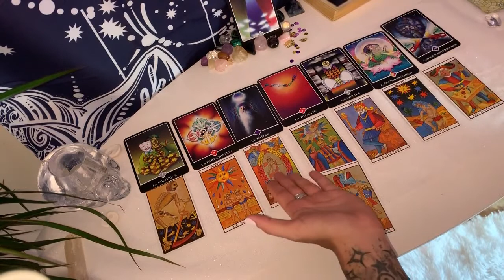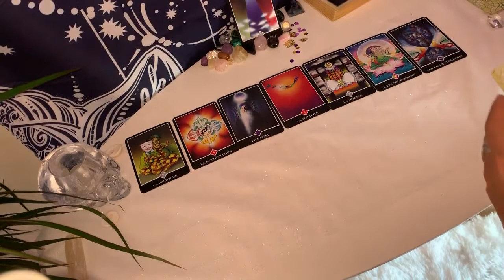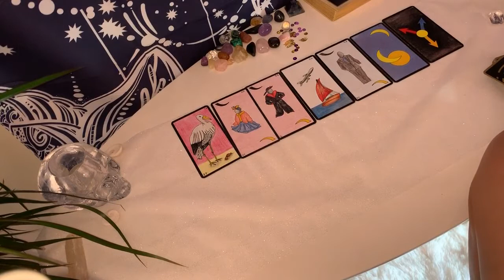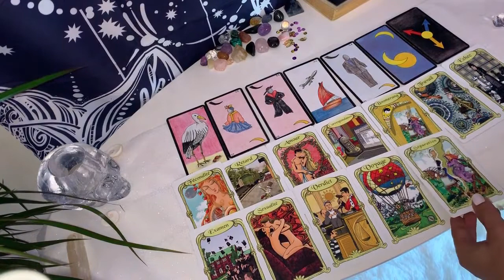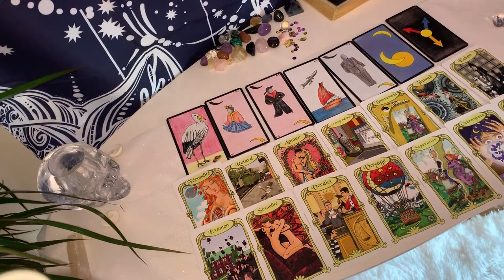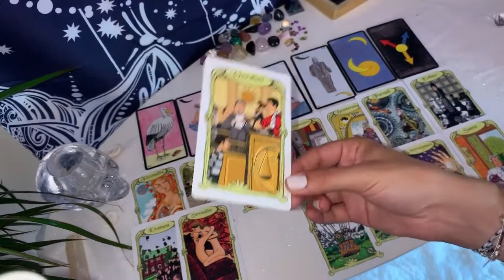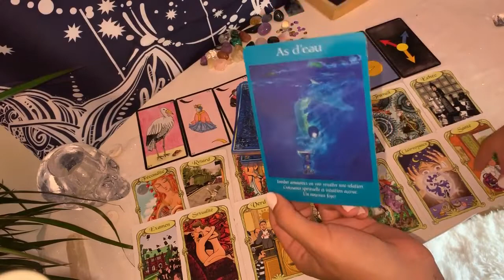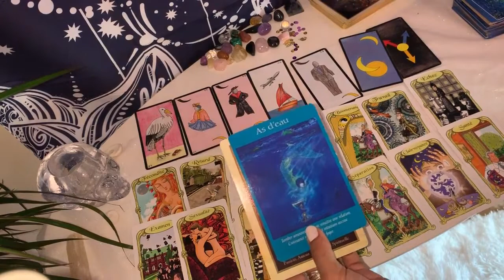Verseau Nouvelle lune 🌚02 juillet 2019🌚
Mango